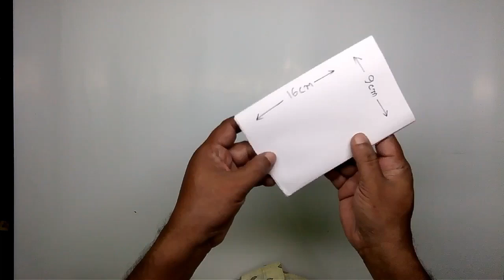Paper cutting design | soft board border | bulletin board border design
This video is about making paper cutting design, soft board border, bulletin board border design,  border design for board .
Dear viewer, Lets make easy paper border cutting designs or border design for bulletin board for decoration. In Christmas, different Puja and Festival we need  some easy paper border cutting designs. We use paper cutting art for different festive decoration like Durga puja decoration,  Janmastami Decoration, Christmas decoration, party decoration or simply for home decoration. Today I will show you making easy paper cutting design for soft board border. which you can use as border design for bulletin board, display board border design ideas. I hope you will enjoy this video.

soft_board_ border
saraswati puja pandal decoration ideas simple,
saraswati puja paper cutting decoration,
saraswati puja decoration,
saraswati puja decoration ideas
saraswati puja paper cutting ideas simple
gonesh puja decoration ideas
ganesh chaturthi decoration
ganesh chaturthi decoration ideas
Janmastami decoration
Durga Puja decoration

soft board border
border design for bulletin board
bulletin board border design
border design for board
paper border designs
board border decoration ideas
paper cutting design,
soft board border
paper cutting art,
paper design,
paper cutting
border design
border design using colored paper
design paper
paper parade design
how to cut paper design
paper cutting art designs
paper cutting design border
peparkating
border designs on paper cutting
border design on paper
how to make border designs in paper
design paper cutting
border design for project
paper cuts
paper cutting designs
how to make paper design
design for paper
paper cutting design border simple
how to make design in paper
gift paper cutting design
art paper design easy
ขอบบอร์ดสวยๆ
paper art design
art design on paper
paper border design
paper art